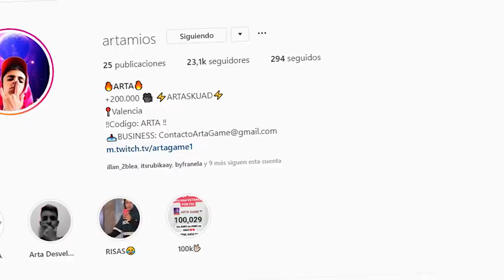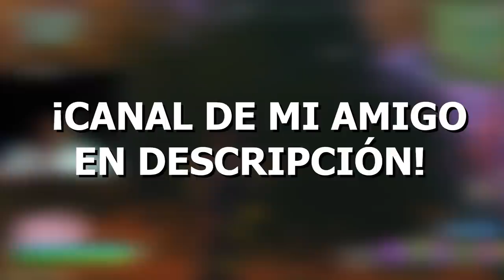Me TROLEA diciendo que hay un F4NTASM4 en su casa por HALLOWEEN Fortnite...👻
REQUISITOS DEL SORTEO:
-Code: ARTA🔥

🔥Resumen del video:

                                              📌📍METAS📍📌